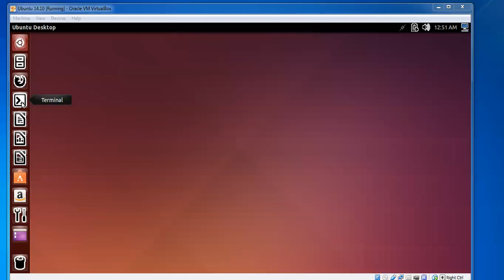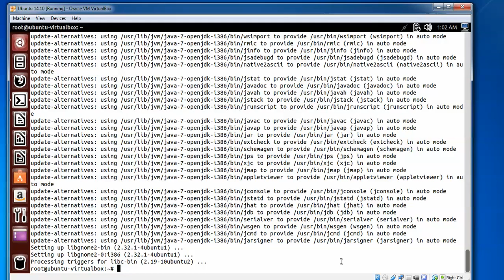How to Install Oracle Java 7/8 (JDKorJRE) in Debian 7/8, Linux Mint 17.2 and Ubuntu 14.04/15.04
Hello Everyone,

Let us Install Oracle Java 7/8 (JDK and JRE) In Ubuntu 14.10, 14.04.

You Can also Install in Linux Mint 17,Debain, xubuntu.

1. Install Java (JRE/JDK)
type 'su' and the update " sudo apt-get update" then below steps follow
Step1 :- sudo apt-get install openjdk-7-jre
Step2 :- sudo apt-get install openjdk-7-jdk

How to Install Oracle Java 7 EE & SE in Ubuntu 14.04 | 14.10 LTS Desktop

Please Bye Web Hosting from any site HostGator, GoDaddy and Bluehost, I will get Small %. Just Click Below Link to Redirect to Website.

PLEASE Click Below Link to Redirect to HostGator Web Hosting….

PLEASE Click Below Link to Redirect to Bluehost Web Hosting…

I am Willing to Make a FREE or CHARGE Website, if YOU WANT ME TO MAKE A VIDEOS ON Different Technologies/field I WILL DO IT..